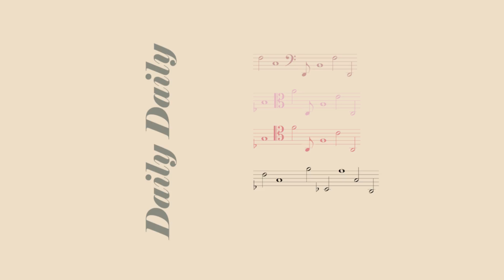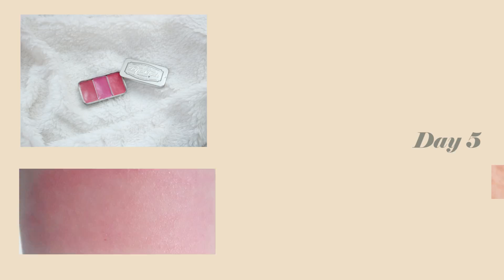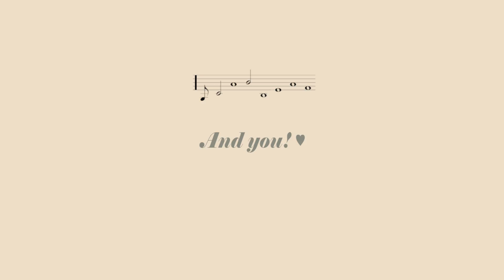리즈클로젯│ 데일리데일리│데일리룩 │롱스커트 │ 리즈클로젯 │Daily look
[로코식스]
wide sleeveless v-neck knit 22,000

[파스텔타임]
롱플리츠 SK 19,000

[본지샵]
구름 가디건 27,000

[로코식스]
nito bag 21,000

[바비브라운]
립스 앤 치크 프레쉬멜론 45,000
Pot Rouge For Lips And Cheeks Fresh Melon

[세컨에디션]
스웨이 t 13,000

[누오보]
버블리Bubbly Cream29,000

[클리오]
스테이 샤인 립 시럽 레드 인 타임 8,000

쥬얼라이트 블러셔 04 스트로베리핑크 5,000

[프롬데이원]
이솝 골지 브이니트 16,900

[퍼빗]
허쉬 가디건 21,500

[로라메르시에]
음영 매트 아이컬러 35,000 진저

[스킨푸드]
비타 컬러 워터리 루즈  피치피치 10,000

[네이쳐 리퍼블릭]
스위트 젤리 글로스 02 달콤피치 3,300

[로레알]
샤인카레스 글로스 203 라비앙로즈 17,000

[스킨푸드]
립앤치크 과일믹스 7,200

[퍼빗]
허쉬 가디건 21,500

[본지샵[
구름 가디건 27,000

[로코식스]
daily chunky sneakers 28,000

[에뛰드]
시럽빼고 테이크아웃 3,500

[쓰리컨셉아이즈]
3CE POT LIP BRICK RED 4,000